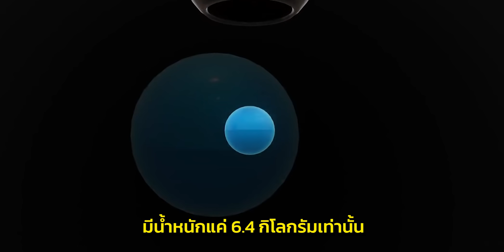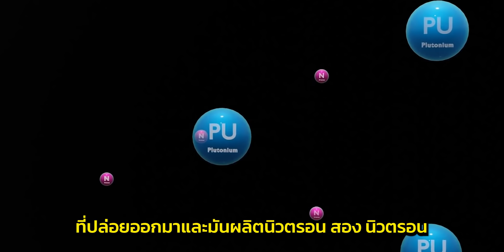9 ประเทศ ที่มีนิวเคลียร์ “ ระเบิดนิวเคลียร์ทำงานยังไง?” คลิปนี้รู้เรื่องเลย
8 ความจริง ยูเครน ที่คุณไม่รู้ (จนแต่สู้)

8 ทำนายอนาคต สงคราม รัสเซีย VS ยูเครน (2022)

10 ความเฟี้ยวของไทย “ไม่เคยเป็นเมืองขึ้น” (โหดมาก)